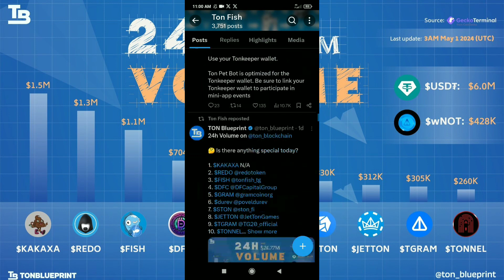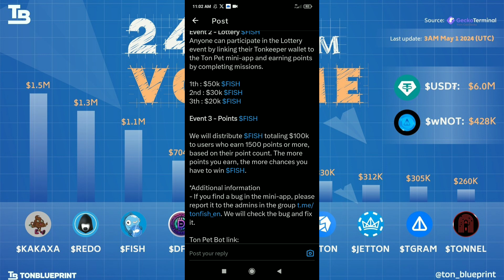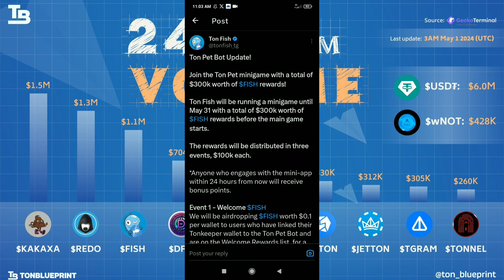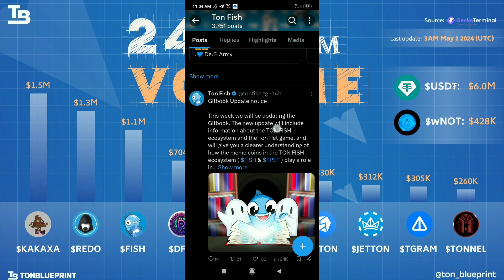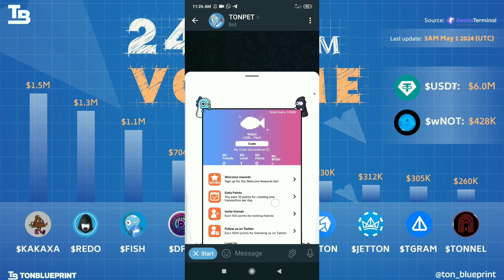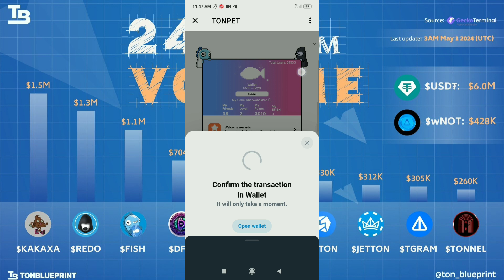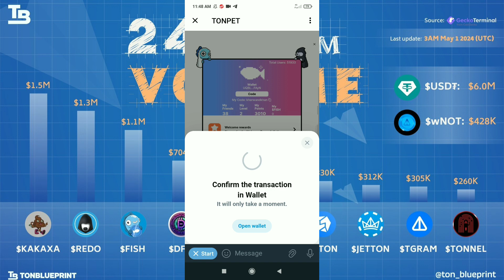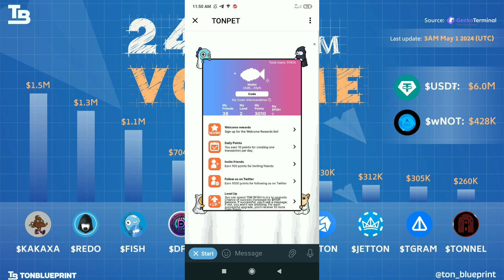TonPet Game Bot Airdrop Full Guide | TonPet Airdrop Farming | TonPet Airdrop Allocation & Rewards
About Video: In this video i will discuss tonpet game bot airdrop full process !

tonpet

tonpet airdrop

how to join tonpet airdrop

ton pet

game ton pet

đăng ký ton pet

ton

pet

$ton

tonkeeper

petty

jetto

tonfi

tonkeeper wallet

cách đăng kí game ton pet

ton pet adopte me si tu ...

ví tonkeeper

hướng dẫn chơi game ton pet

ton fist,ton fish

meme top

ví tonkeeper là gì

meme hệ ton

tom

eth

đăng kí game ton pet chia thưởng 300k $

top

pet sematary

open network

ton coin là gì

mua coin hệ ton

săn meme hệ ton

ikmaniofficial